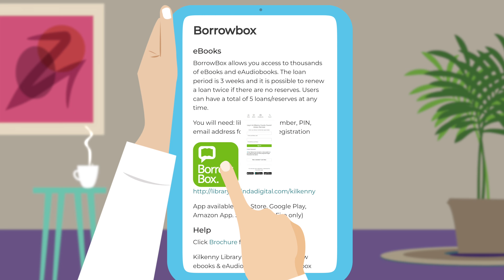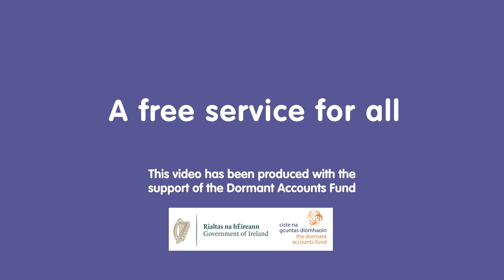Kilkenny Library eBook and eAudiobook guide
Check out our simple guide to get started using our eBook and eAudiobook guide.